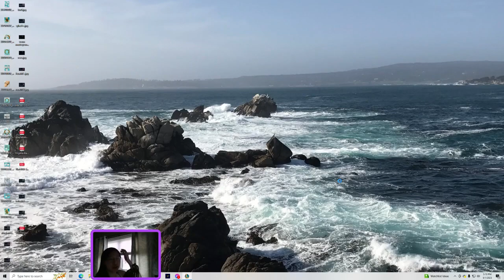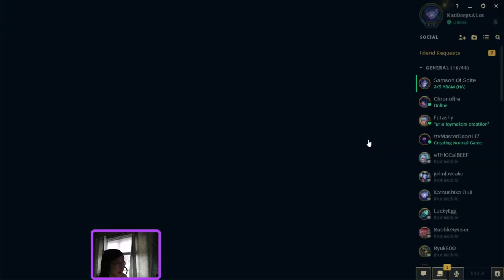Kaisa Full Game Match AP Build (League ARAM)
this build works pretty well in most arams :3